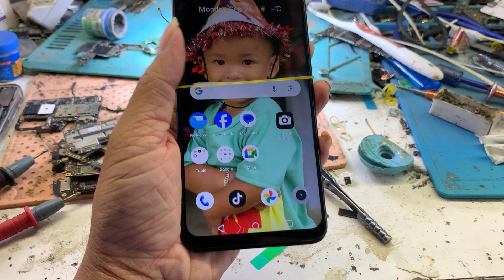How to repair Realme c35 no image No display